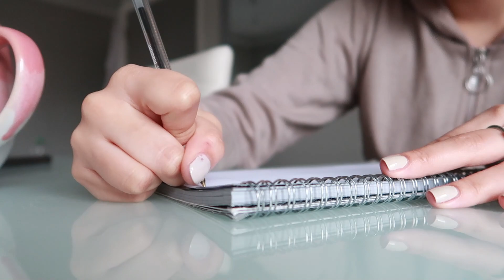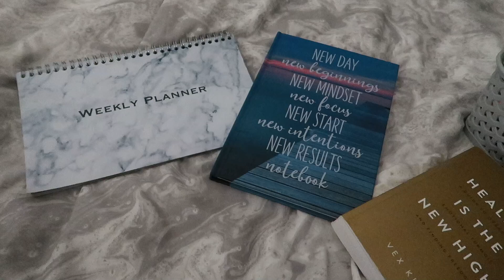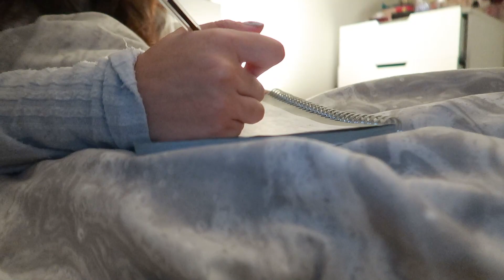SUNDAY RESET DAY! | A COSY & PRODUCTIVE DAY AT HOME | 2022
I hope you all have enjoyed this Sunday reset routine! It's so important to take a day off out the week to relax but prepare yourself for the week ahead!